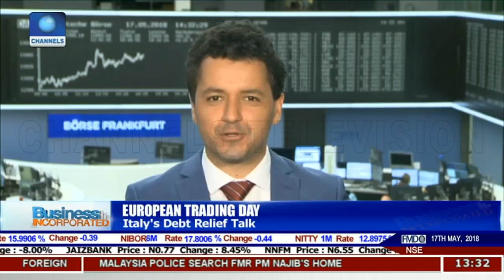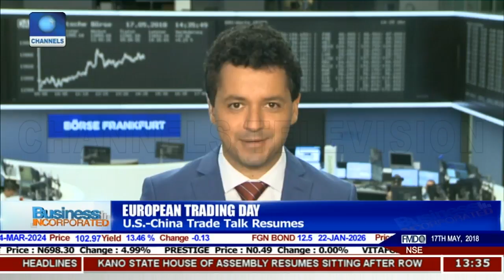Discussing Italy's Debt Relief Talk |Business Incorporated